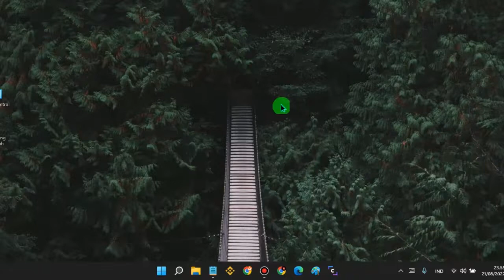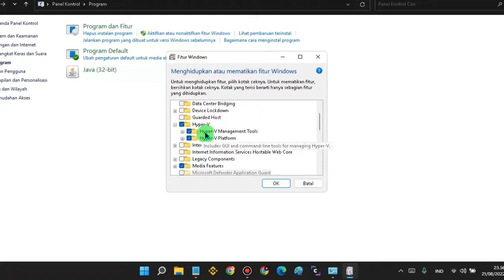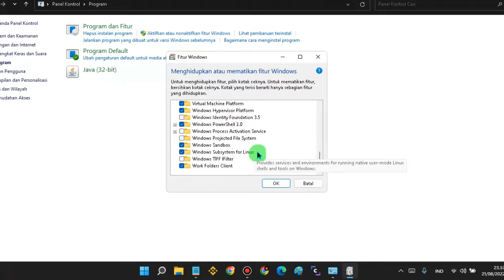Cara Aktifkan Dan Nonaktifkan Hyper-V Virtualization Windows 10 & 11